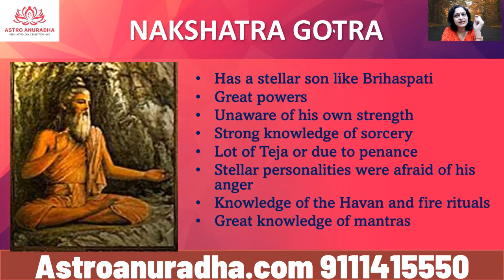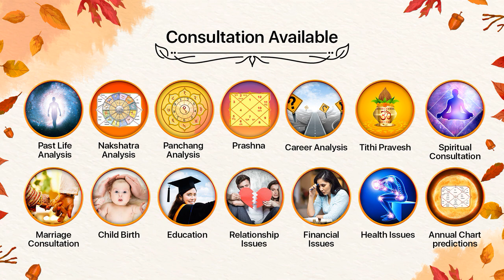Importance of Gotra in Nakshatra Analysis | Secrets of Nakshatras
Anuradha is a renowned Vedic Astrologer with more than 20 years of experience in the field of astrology and occult science. She offers valuable consultation regarding Nakshatra analysis, Past Life analysis, and Prashna Analysis.

She is more inclined towards spreading her knowledge to the keen learners and offer various astrology courses, throughout the year. Some of them are Nakshatra, Tarot, Prashna and Panchang courses.

If you are interested to master these elements of Vedic astrology, register yourself today at Nakshatra Course

Anuradha Sharda recently launced a compact Nakshatra Calendar, comprising all the 27 Nakshatras along with their features.